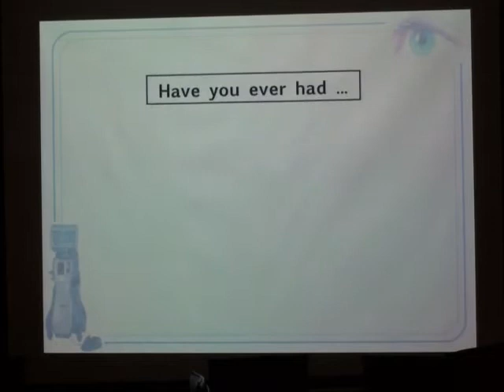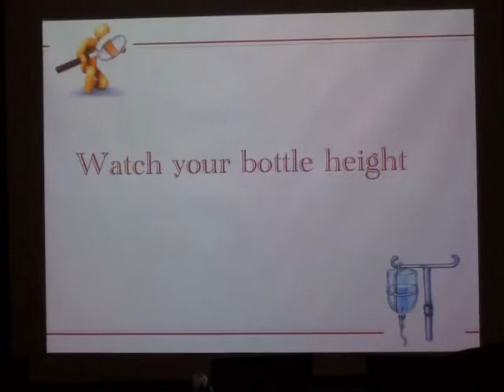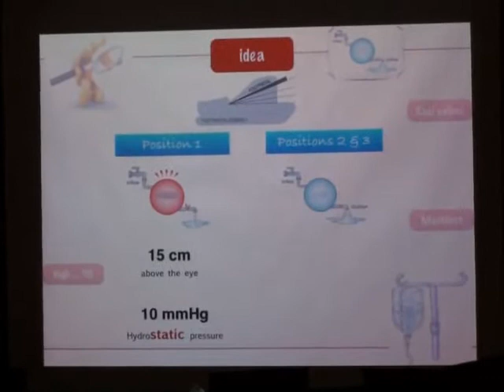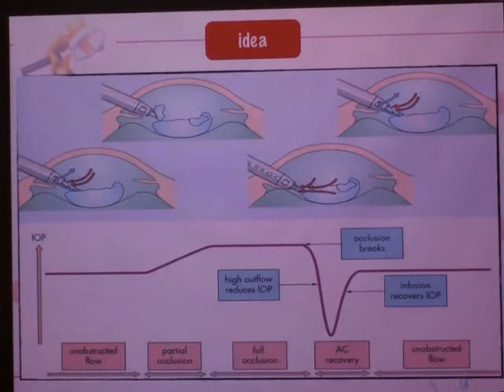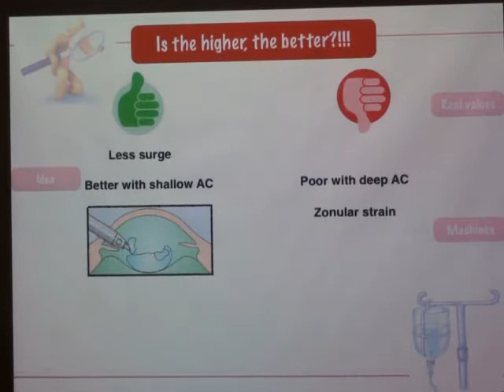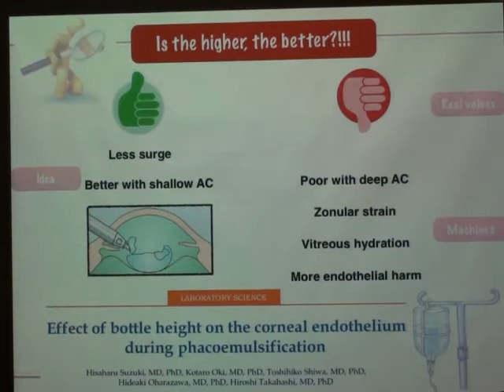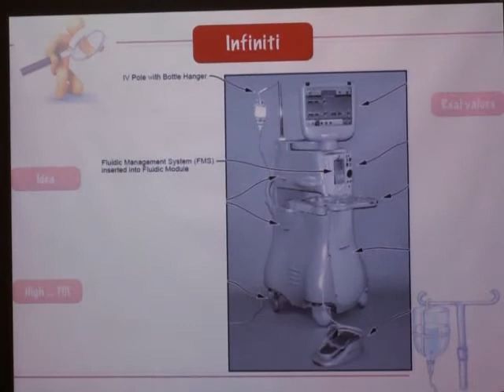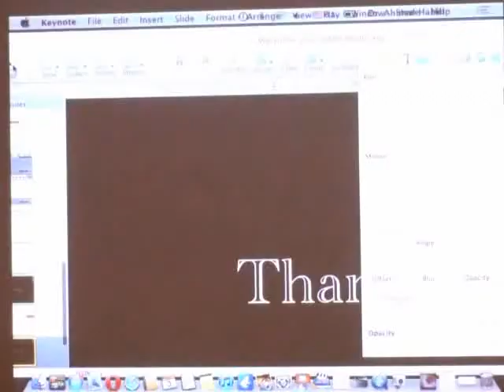Phaco course Ain Shams..Lecture 4 Dr Mohamed Abd Elsalam..Have you ever had?! (Challenging senarios)